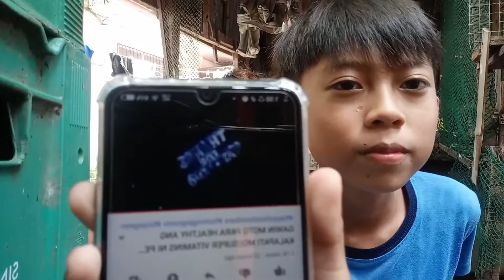Ginaya ko ang"outro"Ng mga pigeon vlogger...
Thanks sa mga sumusuporta sakin Ng walang sawa Sana patuloy nyo parin akong supportahan sa ginagawa kong Ito..

..keep safe always mga KABAGWIS..